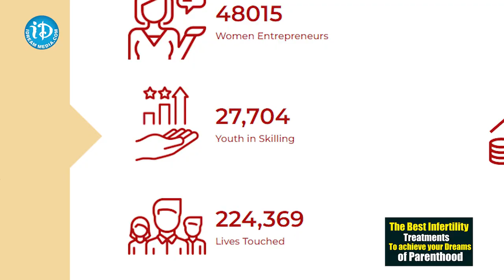Without Interest 3 Lakh Loan To Women | Udyogini Scheme Details | iD Trending